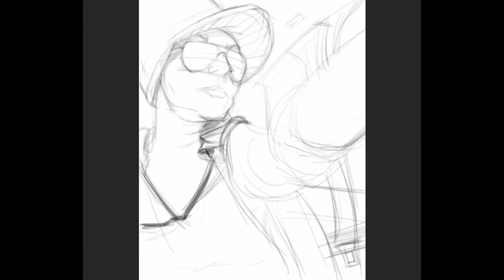Dibujando Mujer en carro - fast motion - Arte digital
Trabajo realizado de manera digital...en photo shop